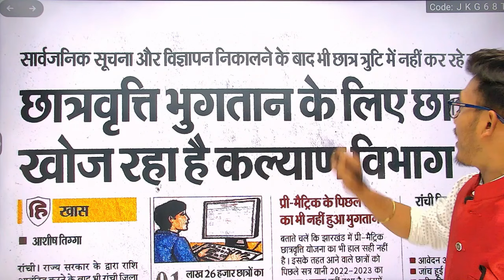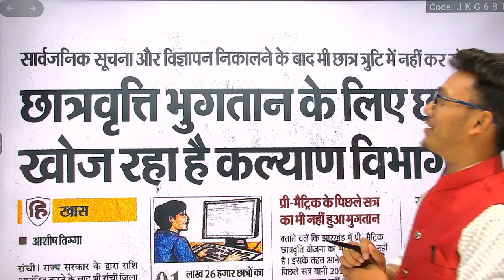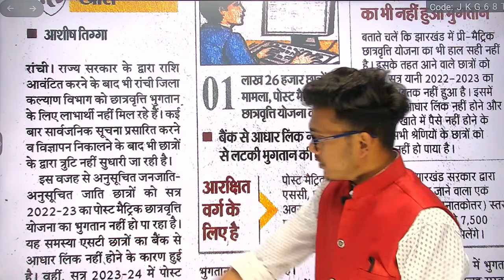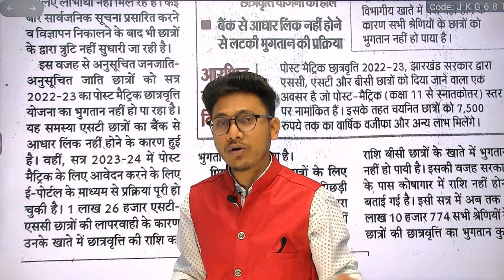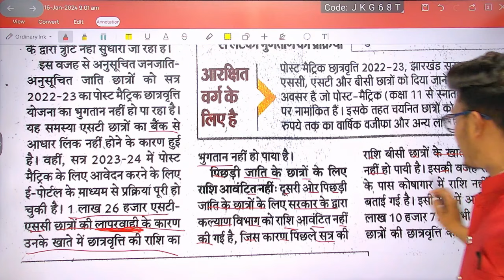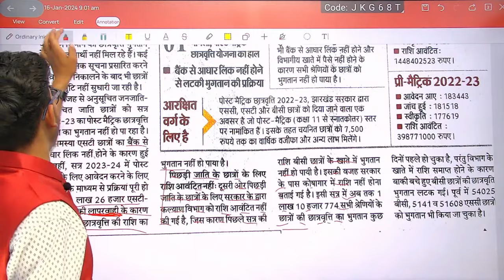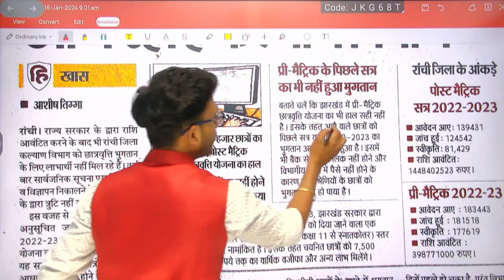पैसा बांटने के लिए छात्र-छात्रों की तलाश जारी है | झारखंड के विद्यार्थियों को बहुत जल्दी मिलेगा पैसा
पैसा बांटने के लिए छात्र-छात्रों की तलाश जारी है
झारखंड के विद्यार्थियों को बहुत जल्दी मिलेगा पैसा

jharkhand scholarship
jharkhand post matric scholarship
Jharkhand pre matric scholarship
scholarship in Jharkhand

jharkhand scholarship 2023-24
jharkhand post matric scholarship 2023-24
Jharkhand pre matric scholarship 2023-24
scholarship in Jharkhand 2023-24

jharkhand scholarship 2024
jharkhand post matric scholarship 2024
Jharkhand pre matric scholarship 2024
scholarship in Jharkhand 2024